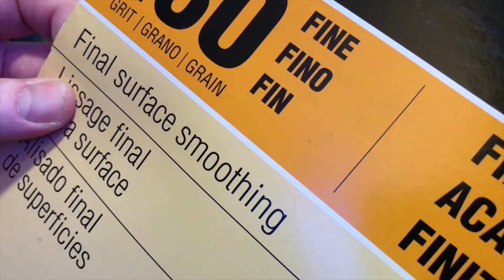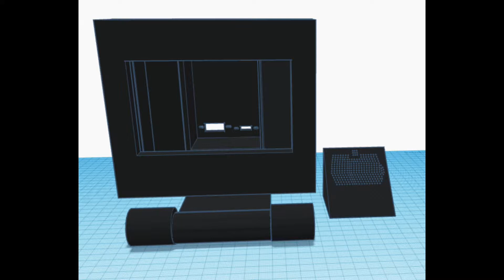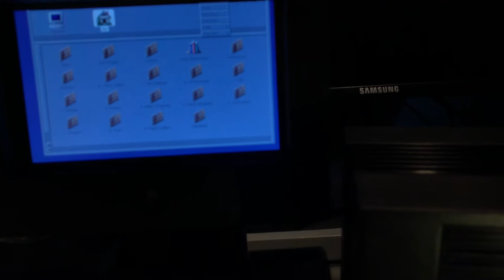Mark makes NeXTcube - Raspberry Pi Version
NeXTcube - Raspberry Pi Version.  The NeXTcube was used by web inventor Sir Tim Berners-Lee as the first web server.

Category
Science & Technology